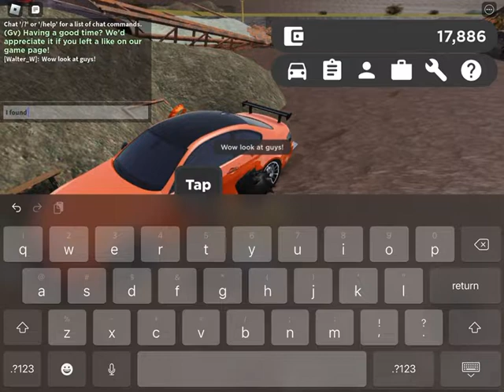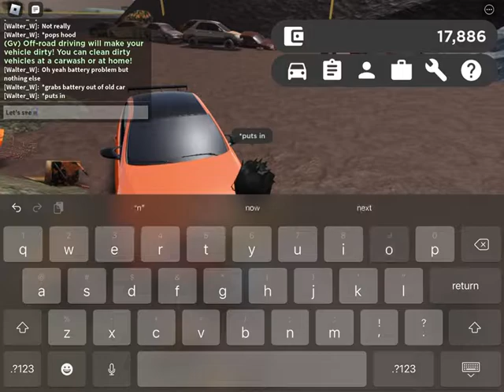Fixing a bmw m3 gts! l Greenville Wisconsin